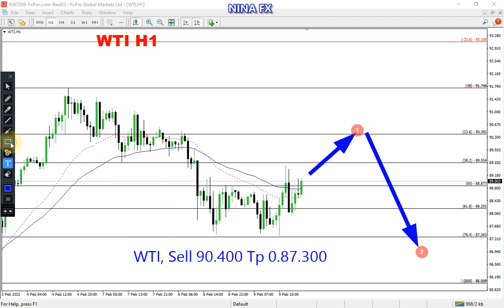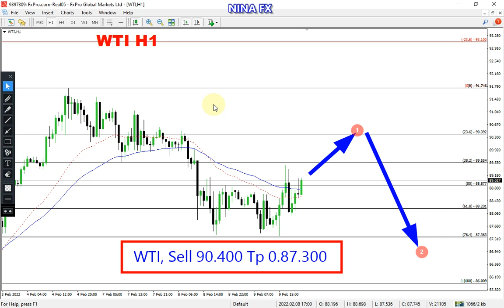Crude Oil WTI Daily Analysis for February 10, 2022 by Nina Fx